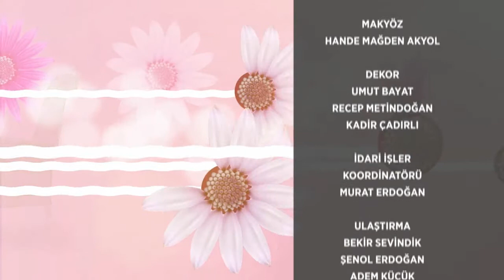Ev Hali 62.Bölüm